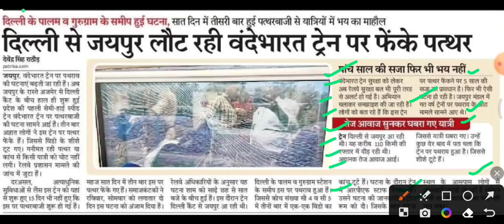वंदे मातरम ट्रेन पर फेंके पत्थर,vande mataram train latest news today,vande mataram train news today